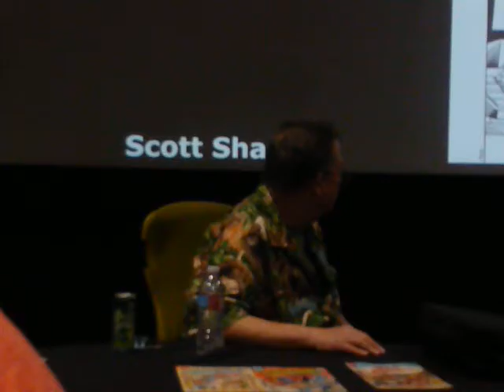My visit to the Charles M. Schulz Museum in Santa Rosa, California.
With a brother and sister, we made the drive to Santa Rosa from Hercules in October of 2013, to visit the famed Charles M. Schulz Museum. The small community has been blessed by his presence. I met him in 2000 at an NCS meeting held in Pasadena. Mr. Schulz, when it came to cartoonists, was one tough cookie! He respected his trade and wanted it represented only by the best artists first, then writers, or at least that was my impression.